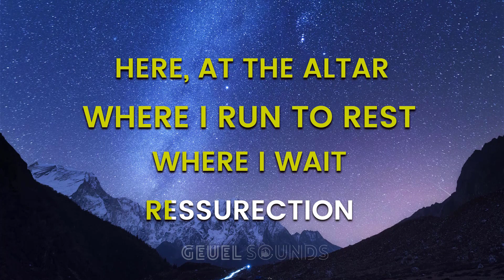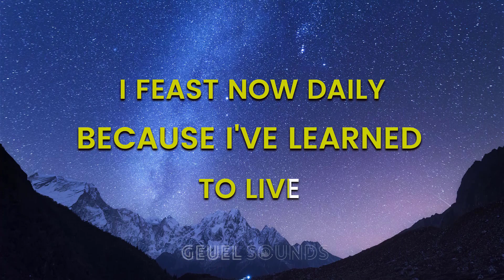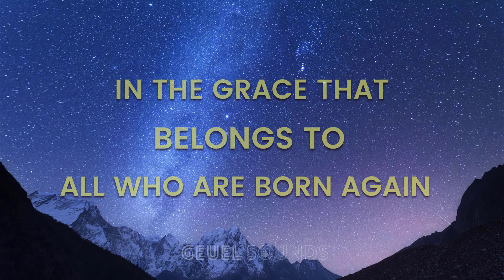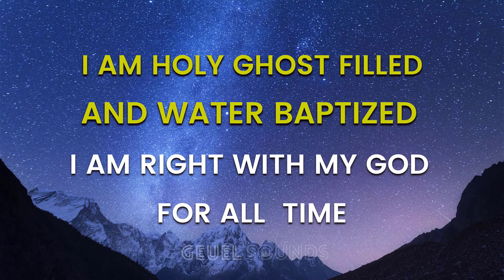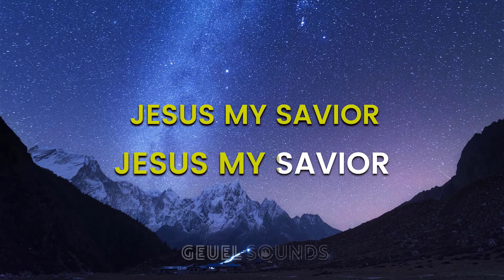Charity Gayle - Cleansed [LOWER KEY] (Acoustic Karaoke Version/ Backing Track)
“Cleansed” by Charity Gayle Acoustic Lower Key Karaoke Version from Geuel Sounds

From the Album "Lord You Are My Song"

Your donations help me create and upload new tracks you can download for free!